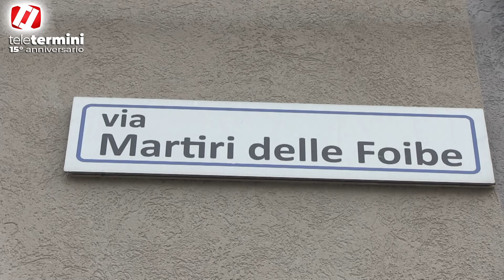Giorno del Ricordo 2024